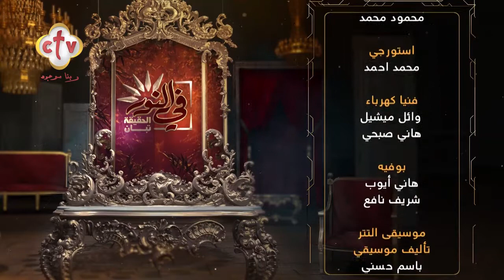لقاء خاص مع الدكتور حسام الضمراني الفائز بجائزة الدولة التشجيعية | برنامج في النور | 13-6-2022